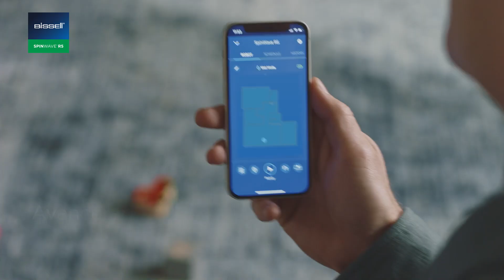BISSELL SpinWave R5 3475N - Introduktion | SE